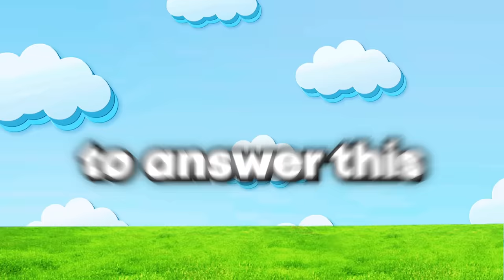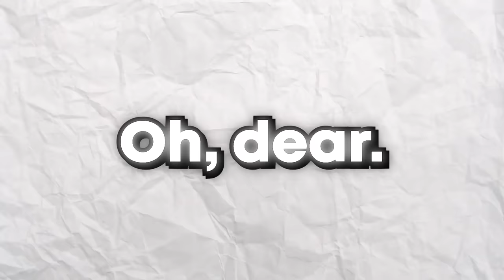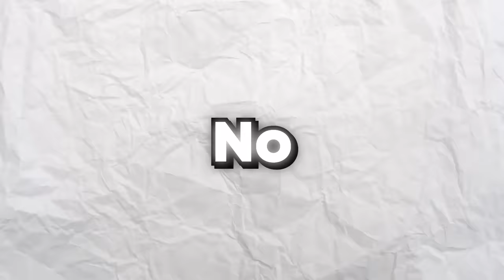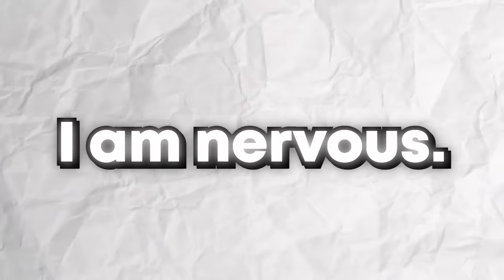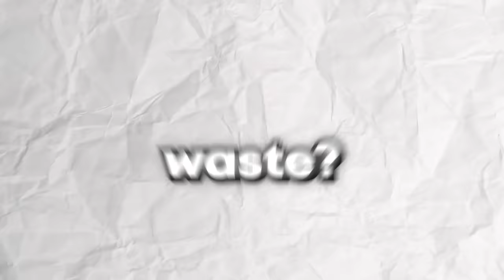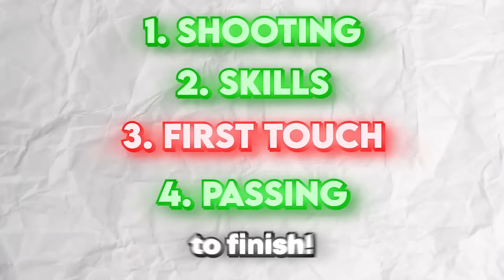Arteta Gave Me An Arsenal Trial (I PASSED!)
🔥 DOWNLOAD SOCCER MANAGER 2024 HERE!!

Mikel Arteta brutally rated my football ability, setting me 4 challenges in the ultimate trial! ⚽️🤩 Did I impress him and pass, or crumble under pressure❓